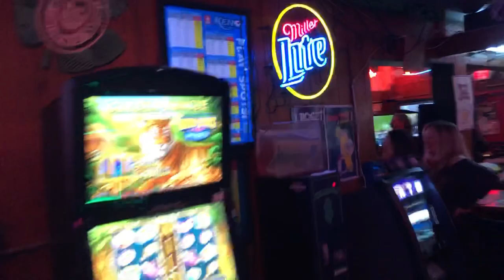The Trippy Lips - Port Dock Road @ Montavilla Station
Benefit evening  ‘Jamming for Mama’ at the Montavilla Station in Portland, Oregon 4/7/2019